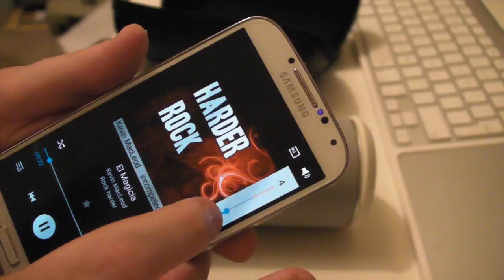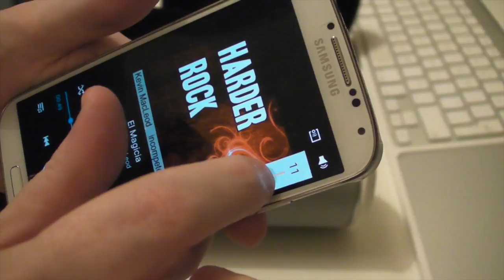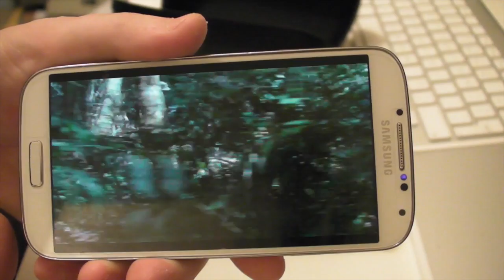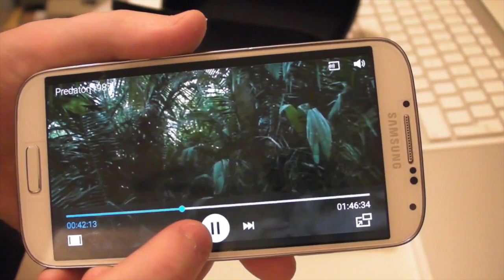JBL Flip 2 Bluetooth Speaker Review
Here is a bluetooth speaker review of the Jbl flip 2 bluetooth speaker.